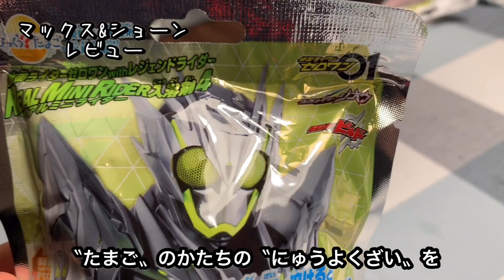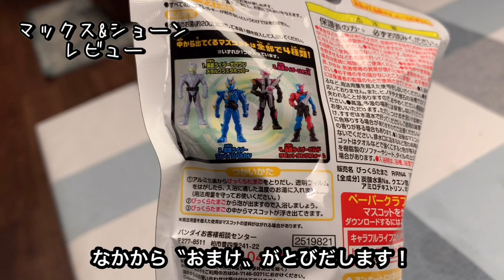【仮面ライダーゼロワン】「びっくら？たまご」にメタルクラスタホッパー、ランペイジバルカン、ジオウII（ツー）、ビルド ラビットタンクフォームの4種が新登場！リアルミニライダー入浴剤4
いつもマックスとショーンのレビューをみてくださって

こんかいは、「びっくら？たまご」
『仮面ライダーゼロワンwithレジェンドライダー』に
仮面ライダーゼロワン メタルクラスタホッパー、仮面ライダーランペイジバルカン、
仮面ライダージオウII（ツー）　、仮面ライダービルド ラビットタンクフォーム
の全4種類が新登場！

入浴剤が溶けると、中から仮面ライダーの
カッコいいマスコットが１つ飛び出る！
溶けた後はお湯が黄色になり、ミックスフルーツの香りがするよ！

さぁ！ショーンはどの仮面ライダーが出たかな？
面白い展開があるので最後まで見てくださると嬉しいです！

動画を気に入ってくださったかたは

『びっくら？たまご 仮面ライダーゼロワンwithレジェンドライダー リアルミニライダー入浴剤4』

【セット内容】
人形入り入浴剤1個

●入浴剤（浴用化粧料）
かたち（1種類）：卵の形
香り：ミックスフルーツの香り

●マスコット
全部で4種類。
・仮面ライダーゼロワン メタルクラスタホッパー
・仮面ライダーランペイジバルカン
・仮面ライダージオウII（ツー）
・仮面ライダービルド ラビットタンクフォーム

●価格
418円(税込)

●発売日
2020年05月18日